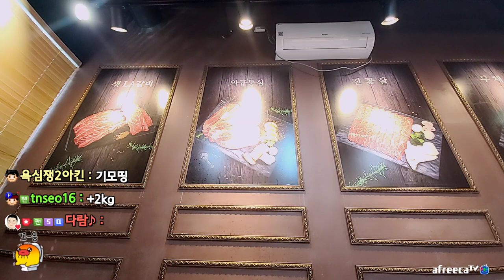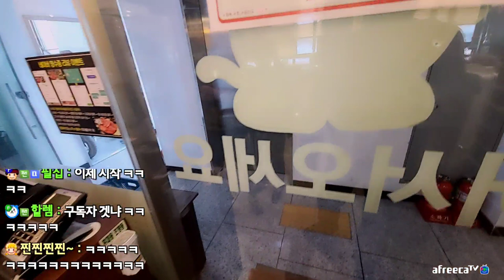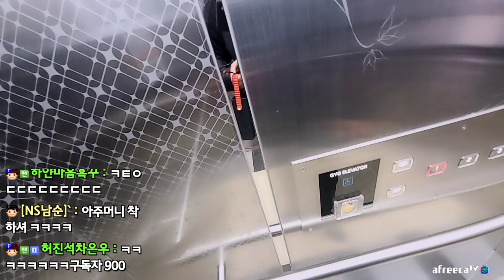먹어본 소고기중 단연 최고입니다 (23.03.24-7)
[음원출처]